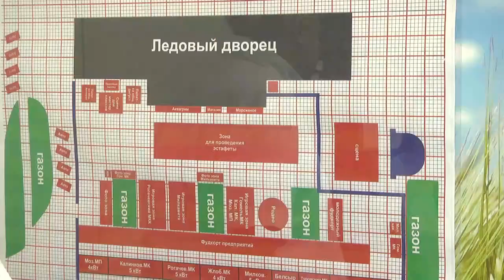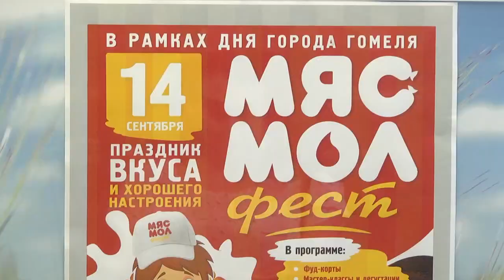Первый мясо-молочный фэст пройдет в День города в Гомеле